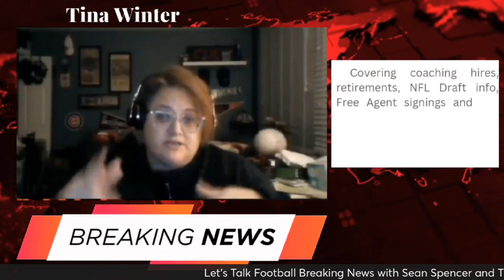LTF Breaking News: (Brandonmarshall russellwilson interview)